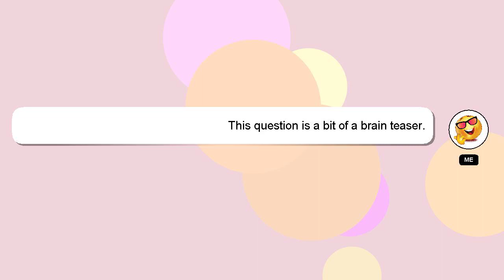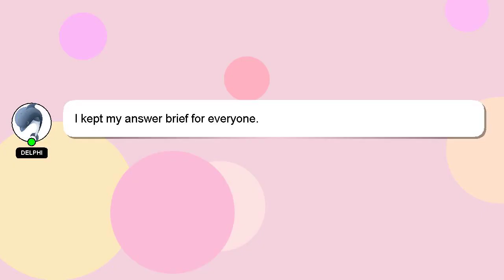How to identify null and alternative hypothesis?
An introduction to myself in a few words, Greetings, my name is Delphi. I am available to help you find solutions to your inquiries. - How to identify null and alternative hypothesis?

If you have specific questions that need answers, please don't hesitate to comment or chat with me. Your answer will be recognized and appreciated with a 'heart' from me.

*2 What we are experimenting :*